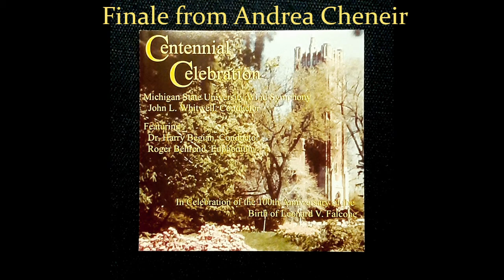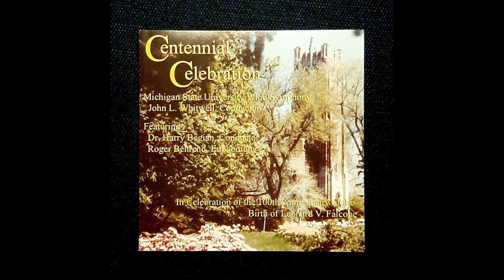Centennial Celebration - A Tribute to Dr. Leonard V. Falcone (Full Album)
This recording honors Dr. Falcone's life and contributions. These selections contain the following printed dedication:

A Quiet Place to Think - Commissioned by the Michigan State University Band Alumni Association, celebrating their 25th anniversary and dedicated to the memory of Leonard Falcone, Director of Bands at MSU from 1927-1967 on the occasion of the 100th anniversary of his birth in 1899.

Finale from Andrea Chenier - This transcription was commissioned by Dr. Harry Begian in memory of Leonard Falcone.

Twilight Shadows - Commissioned by the Michigan State University Bands in celebration of the 100th anniversary of the birth of Leonard Falcone (April 5, 1899), MSU Director of Bands from 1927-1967

Featuring the Michigan State University Wind Symphony
John L. Whitwell - Conductor
Roger Behrend - Euphonium Soloist
Dr. Harry Begian - Guest Conductor